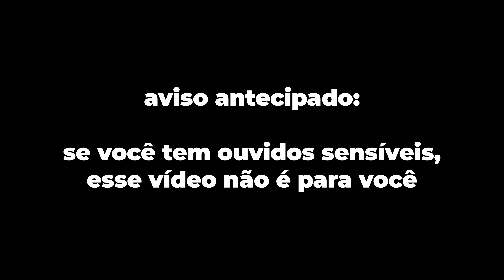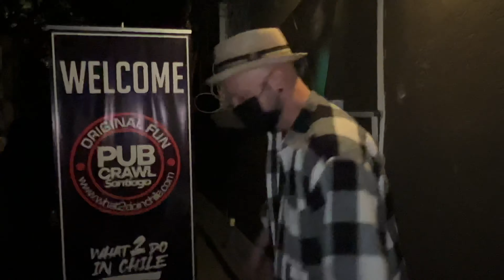Pub Crawl Santiago | Quanto custa, como funciona?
A melhor festa do Chile | Pubcrawl 2022 em Santiago

PAAAARA TUDO Brasiiiiil!

Quem aí tá procurando uma festa em Santiago pra curtir aquele bom reggaeton?!

Pode parar de procurar porque você acabou de achar!

O PubCrawl Santiago é um estilo de festa muuuito diferente, porque você faz na verdade um rodízio de bares e depois termina em uma festa pra dançar o resto da noite.

Tudo começa em um ponto de encontro em BELLAVISTA (bairro da comuna de Providencia), onde você tem 1 hora de cerveja LIBERADA (de 22h às 23h) e pode tomar O QUANTO AGUENTAR.

Depois seguimos para 2 bares, onde vocês ganham shot de boas vindas em cada um!

E, pra finalizar a night, vamos para o Club 57 - a melhor balada de bellavista pra curtir um reggaeton e dançar até o chãaao! hahaha

Sabe o que eu acho mais massa do pubcrawl?

Que mesmo que você vá sozinho, você não vai terminar essa festa sozinho! Vai muuuito turista (principalmente brasileiros) e todo mundo vira amigo no final! É massa demais!

Dicas de segurança: recomendo ir com uma bolsa estilo pochete (ou doleira) para guardar seu dinheiro e celular dentro nos períodos de deslocamento entre um bar e outro. Igual não faz medo porque vamos numa gangue de quase 70 pessoas kkkkkkk Mas não custa nada prevenir!

Lembrando que você pode comprar os tickets pro PubCrawl direto lá na agência (Mariano Sánchez Fontecilla, 310, Las Condes) e custam $14.000 pesos! =)

E não esqueçam de me chamaaaarem pra ir com vocês! hahaha

[te enviaremos indicações de restaurantes, pontos turísticos que poucas pessoas conhecem e sugestões de roteiros!]

🎖MELHORES VÍDEOS 🎖

🏆 Cajón del Maipo | Itinerário, como se vestir pra neve, dica de foto... etc!

🎥 [EQUIPAMENTOS QUE UTILIZO PARA MEUS VÍDEOS]:

Microfone Hyper X para lives

Microfone Boya para gravações de vídeos (câmera e celular)

Câmera para gravações em casa

Lente (campo aberto) para câmera que gravo em casas

Câmera para vlogs na rua

Cartão de memória para 128 GB

Computador que uso

📚 [LIVROS QUE MUDARAM MINHA VIDA]:

10x: A regra que faz a diferença entre o sucesso e o fracasso

Hábitos atômicos

O segredo

Oferecemos todos os passeios turísticos em Santiago, Deserto do Atacama, sul do Chile, Salar de Uyuni e Peru!

E sou mentora de profissionais de turismo que querem aprender marketing comigo, para fazer o que eu faço em outros lugares do mundo :)